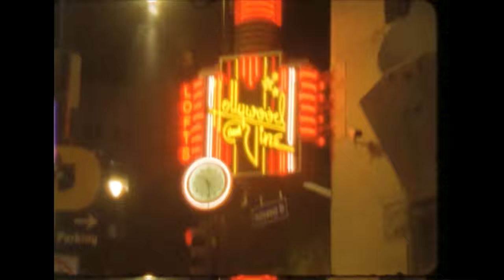Steven Moses - Fake Love